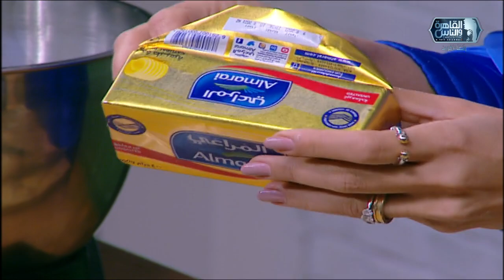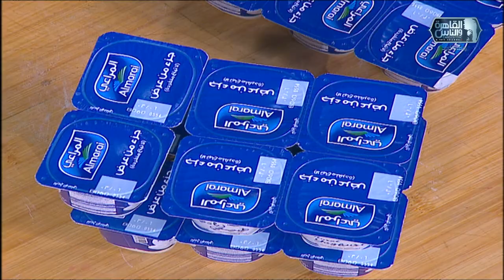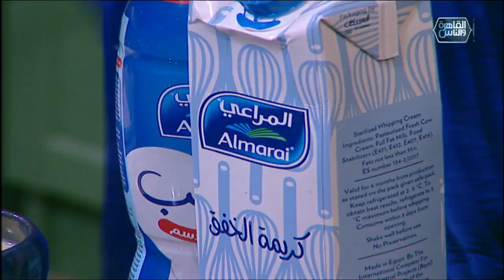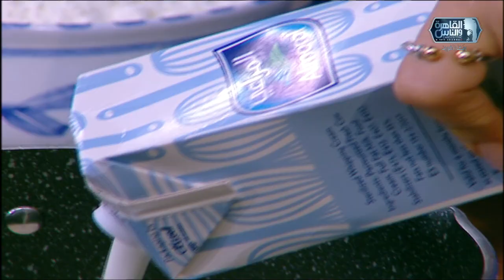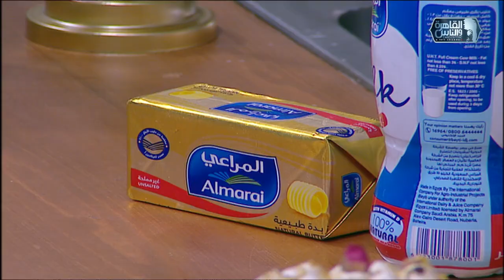مي شو مع مي يعقوبي| تاتا برك - كيكة الحليب بالزعفران والفستق| 23 رمضان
لحمه مفرومه
بصل مفروم
جوزه الطيب
ملح وفلفل
قرفه مطحونه
زبده
عجينه تاتابرك
دقيق
رشه ملح
ماء بالاتدريج
زبادى
ثوم مفروم
عصير ليمون
ملح
الطشه
زبده
صنوبر
لوز
بابريكا
شطه
بقدونس

كيك الحليب
200جرام زبده
8 بيضات
نصف كوب لبن
3.5 كوب دقيق
كوب ونصف سكر
2م.ص بيكنج بودر
كريمه حلويات
سكر بودر
لبن
كريمه
لبن مكثف ملحى
زعفران